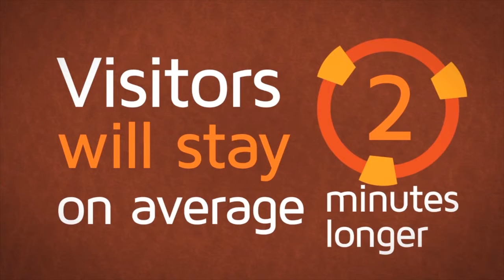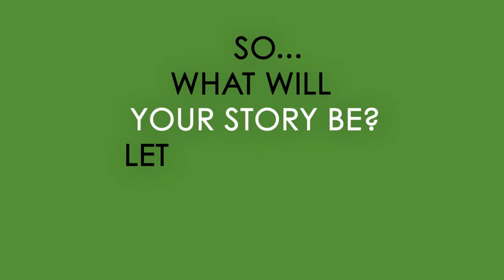Video - The Future of Communication